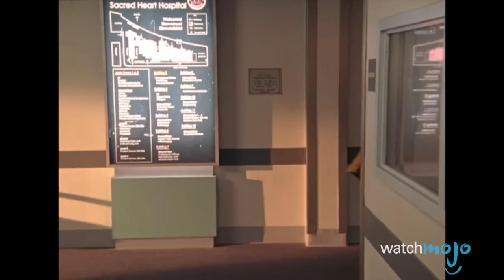Top 10 Outrageous TV Bosses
Top 10 Funniest TV Bosses

There are some hilarious and outrageous TV bosses on this list from classic workplace sitcoms. Some are funny, some make you laugh because otherwise you'd have to cry! Featuring the likes of Bob Kelso from Scrubs, Ray Holt from Brooklyn Nine-Nine, Lou Grant from the The Mary Tyler Moore Show, Jimmy James from NewsRadio, Ron Swanson from Parks and Recreation, David Brent & Michael Scott from The Office, Mr. Burns from The Simpsons.

Special thanks to our users sarahjessicaparkerth for submitting the idea using our interactive suggestion tool